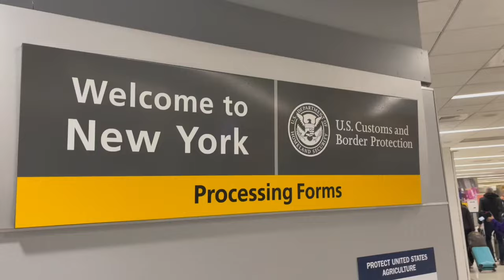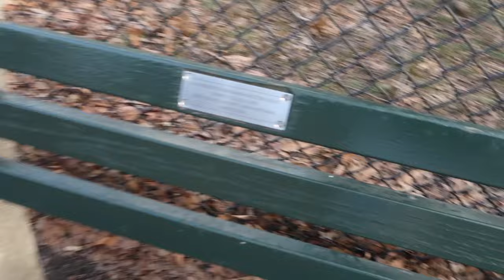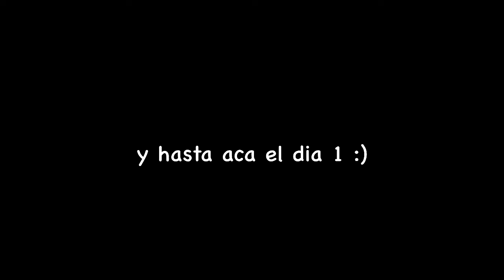VIAJE A NUEVA YORK CON MI HERMANA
el primer vlog de todos los que se vienen, espero que les guste :)